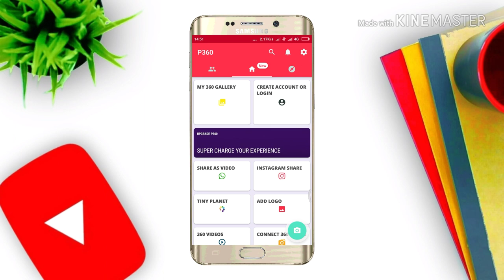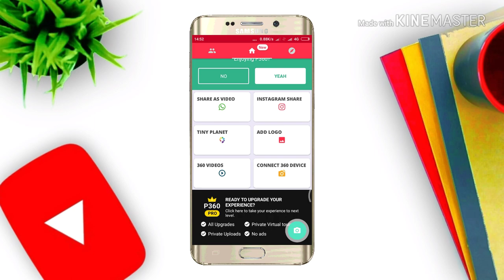Take 360 degree image with any android phone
Is video me ham janege ki ham Apne android phone se 360 degree photo kaise le.

360 degree
360 degree photo
360 degree image
360 degree image with android
360 degree photo with android
Take 360 degree image with any android